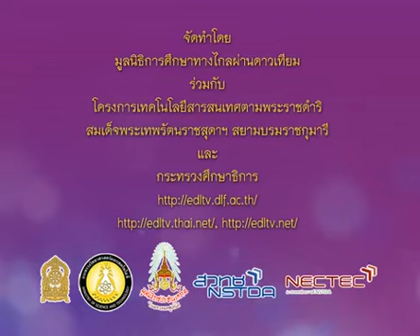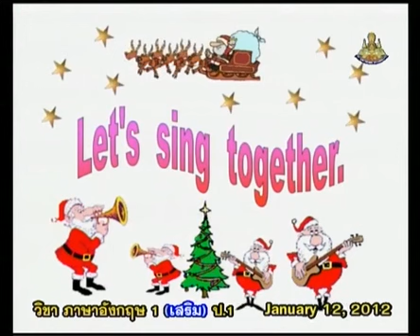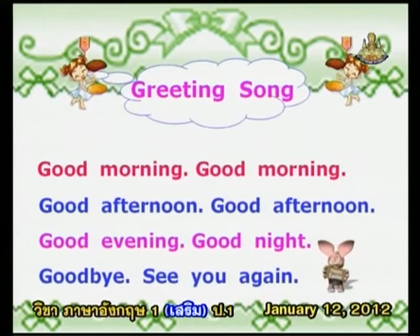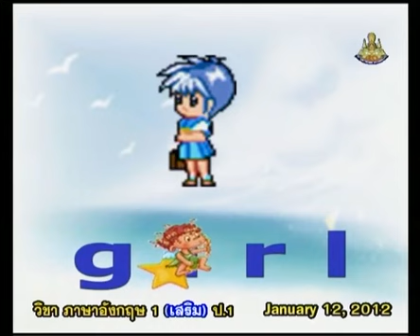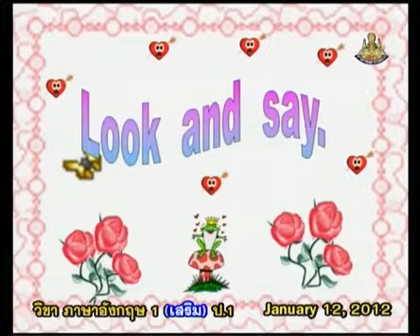225+engp1+dltv54p+550112+A+แบบทดสอบ เติมสระ a e i o u ให้คำศัพท์สมบรูณ์+Arts and Culture+Unseen thi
225+engp1+dltv54p+550112+A+แบบทดสอบ เติมสระ a e i o u ให้คำศัพท์สมบรูณ์+Arts and Culture+Unseen things in Thailand +คาบที่2/2
ใบความรู้ Arts and Culture(1หน้า)
ใบความรู้ Arts and Culture(4หน้า)
Thursday 3 January 2561+0451
kkkk
2 in the bank searching type "ประชุม แรงกสิกรณ์" or prachoom rangkasikorn
3 click left on the name "ประชุม แรงกสิกรณ์" or prachoom rangkasikorn
4 click on playlist ,choose playlist that you want to know and playload
6. If you see that there are useful, please share continute,sir.

1 เปิดเว็บ youtube.com
2 ที่ช่องค้นหาพิมพ์ ประชุม แรงกสิกรณ์ หรือ prachoom rangkasikorn
3 คลิกซ้ายบน  ประชุม แรงกสิกรณ์ หรือ prachoom rangkasikorn
4 ออบชั่น เพลย์ลิสต์ เลือกเพลย์ลิสต์ที่ท่านสนใจ และเพลย์โหลด
5 ขอบคุณที่ติดตามชมและให้ข้อติชม มีความสุขกับการเรียนรู้กันทั้ง บ้าน วัด โรงเรียน
6 ถ้าเห็นว่ามีประโยชน์ กรุณาแชร์ต่อไปครับ